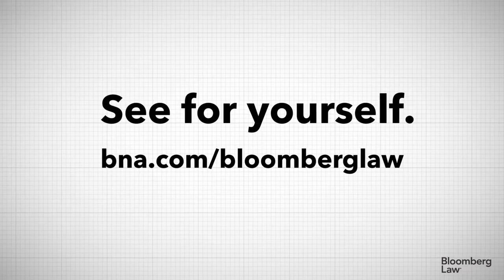Bloomberg Law Customer: Jeremy Glenn, Shareholder, Cozen O’Conner (Part 1)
We sat down with Jeremy Glenn, a shareholder at Cozen O’Conner who practices in different facets of labor and employment law, employment litigation, labor relations and disputes to hear how he relies on Bloomberg Law as an essential resource in his practice. Jeremy shares why his firm decided to invest in Bloomberg Law and how he uses the platform including the Daily Labor Report to stay abreast of developments in labor and employment law.